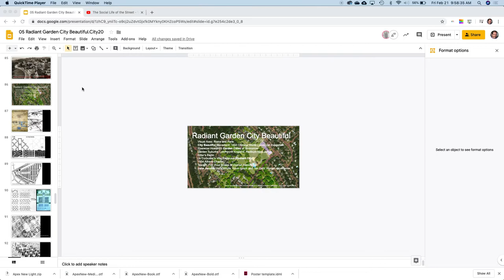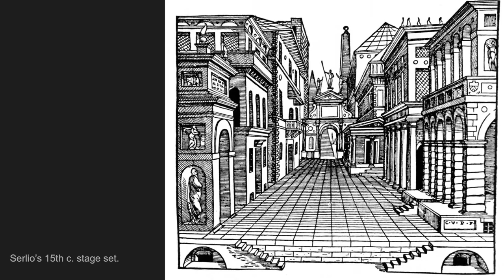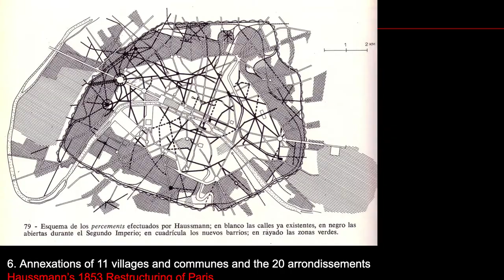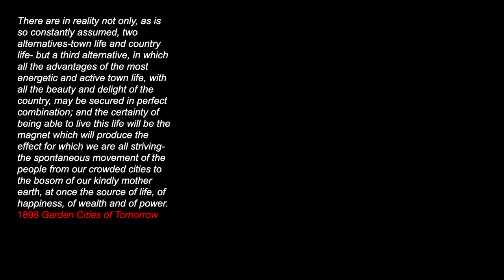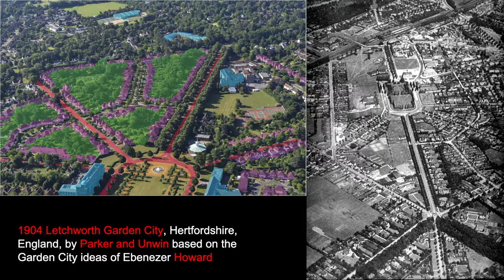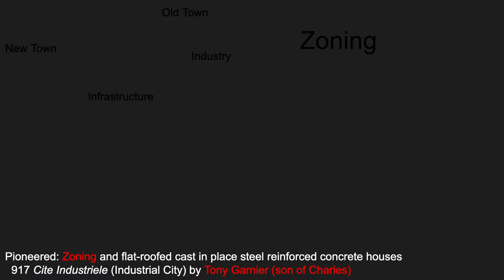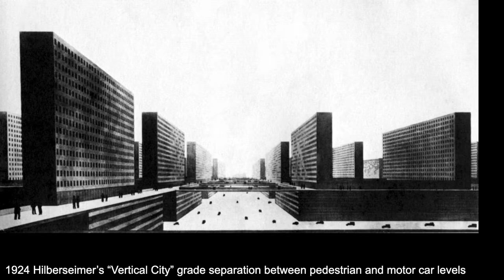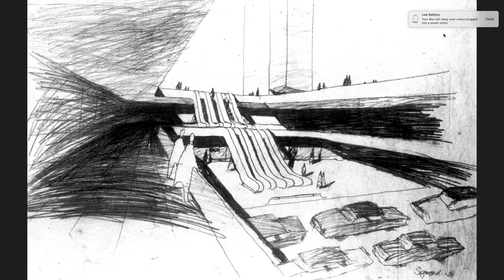05.1 Radiant Garden City Beautiful (Robert Cowherd CC BY).City20